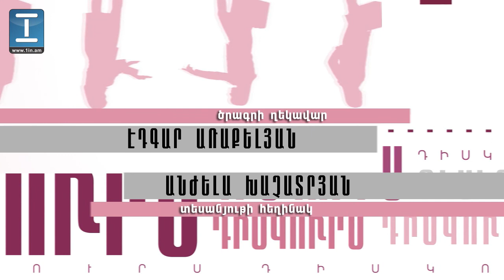Դիսկուրս. Համազասպ Դանիելյան-Ասպետ Գոչիկյան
«Առաջին լրատվական»-ի «Դիսկուրս» ծրագրի հեղինակ Հակոբ Բադալյանի հյուրերն են քաղաքական գիտությունների թեկնածու, ԵՊՀ դասախոս Համազասպ Դանիելյանը և Բոստոնի Բենթլիի համալսարանի քաղաքագիտության ու միջազգային հարաբերությունների դասախոս, դոկտոր Ասպետ Գոչիկյանը: Զրույցի թեման է Հայաստան-Սփյուռք փոխհարաբերությունները։

Հ.Բ. - Համազա՛սպ, համամիտ ե՞ք արդյոք այն կարծիքին, որ Հայաստանը հասկացել է`ինչ է սփյուռքը, սփյուռքահայը հասկացել է`ինչ է Հայաստանը, արդյոք կա՞ այդ փոխըմբռնումը արդեն, և եթե նույնիսկ այդ իրավիճակն արդեն կա, արդյոք քսան տարին շատ ժամանակ չէ՞ր, որպեսզի մենք ընդամենը արձանագրենք այդ փոխադարձ հասկացվածության հարցը:

Հ.Դ. - Եթե թույլ կտայիք, ես սկսեմ նախորդ հարցին իմ տեսանկյունը ներկայացնելուց, որովհետև մի քիչ տարբերվում է և հետո կկապեմ երկրորդ հարցի հետ: Երբ ասացիք, որ անկախության սկզբնավորումից ի վեր Հայաստանը մեծ հույսեր էր կապում սփյուռքի հետ, ես չեմ կիսում այդ տեսակետը: Կարծում եմ, որ սփյուռքի կարևորությունը այդ թվում նաև Հայաստանի խնդիրները լուծելու առումով աստիճանաբար աճեց, և դա կապված էր թե՛ Հայաստանի աճող խնդիրների և թե՛ հենց այն հանգամանքի հետ, որ Հայաստանի ղեկավարները առավել հստակորեն սկսեցին պատկերացնել մարտահրավերները և սփյուռքի հնարավորությունները: Կարծում եմ, որ այո, որոշ առումով մենք՝ Հայաստանը և Սփյուռքը, ավելի հստակ է պատկերցանում, որովհետև սկզբում ավելի ռոմանտիկ էին փոխադարձ պատկերացումերը, հիմա ավելի իրատեսական են, և դրա հետ կա նաև փոխադարձ հիասթափության տարրը որոշ առումով, բայց դա, կոպիտ ասած, հարաբերությունների աճի ցուցանիշ է, որով ավելի հստակ են պատկերացնում, թե որտեղ է սկսվում և որտեղ վերջանում համագործակցությունը:

Դիսկուրս հաղորդաշարի նոր թողարկումները դիտեք` բաժանորդագրվելով YouTube-ի «Առաջին լրատվական»-ի էջին